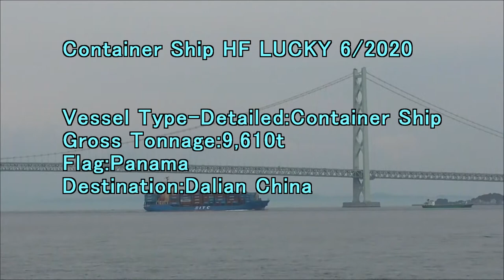Container Ship HF LUCKY 6 2020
Gross Tonnage:9,610t
Flag:Panama
Destination:Dalian China